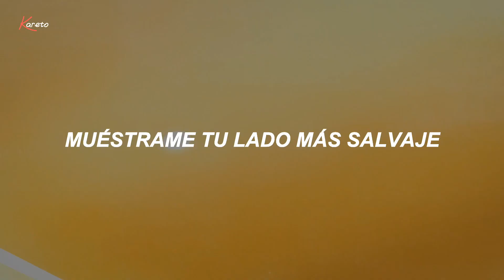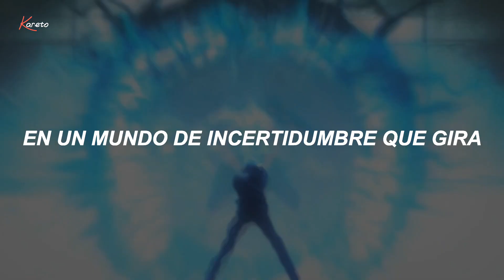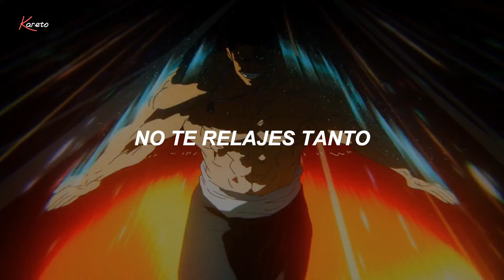Jujutsu Kaisen Season 2 ; Op 2 Full | King Gnu ; SPECIALZ - (sub.español) AMV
♪ King Gnu // Specialz ♪

今際の際際で踊りましょう
imawa no kiwakiwa de odorimashou
東京前線興の都
toukyou zensen kou no miyako
往生際の際際で足掻きましょう
oujousai no kiwakiwa de agakimashou
お行儀の悪い面も見せてよ
ogyougi no warui men mo misete yo

謳い続けましょう
utai tsudukemashou
如何痴れ者も如何余所者も
ikaremono mo ikaremono mo
心燃える一挙手一投足
kokoro moeru ikkyoshu ittoushu
走り出したらアンコントロール
hashiridashitara ankontorooru

無茶苦茶にしてくれないかい
muchakucha ni shite kurenai kai
一切を存分に喰らい尽くして
issai wo zonbun ni kurai tsukushite
一生迷宮廻遊ランデブー
isshou meikyuu kaiyuu randebuu
眩暈がする程
memai ga suru hodo
有耶無耶な儘廻る世界
ariya naya na mama mawaru sekai

そう冷静にはならないで
sou reisei ni wa naranai de
誰が如何言おうと
dare ga ikaga iou to
We are special
We are special

土俵際の際際で堪えましょう
dohyousai no kiwakiwa de taemashou
東京沿線大荒れ模様
toukyou ensen oozare moyou
報道機関氣裸氣裸血走ります
houdou kikan ki hadaka hadaka chi hashirimasu
冷静と俯瞰は御法度です
reisei to fukan wa gohoudo desu

Get lost in me
自分を庇う言葉ばかりを
jibun wo mamoru kotoba bakari wo
いつまで言い聞かせるの
itsumade iikikaseru no

生き様を悔いるなんて
ikizama wo kuiru nante
そんなの御免だわ
sonna no gomen da wa

応答してよ其体温感じたいの
outou shite yo sono taion kanjitai no
低体温のフローが点けた青い炎
teitaion no furoo ga tsuketa aoi honoo
ロマンティックに誤魔化さないで単刀直入に切り裂いて
romantikku ni gomakasanaide tandouchokunyuu ni kirisaita

熱っぽいラブソングには酔えないよもう
netsuppoi rabusongu ni wa yuena yo mou

東京前線興の都
お行儀の悪い
ogyougi no warui

未来を存分に喰らい尽くして
mirai wo zonbun ni kurai tsukushite

We are special
We are special
冷静にはならないで
reisei ni wa naranai de
We are special
We are special
あなたはそのままで
anata wa sono mama de

We are special
We are special
どこまでも特別よ
dokomademo tokubetsu yo
We are special
We are special